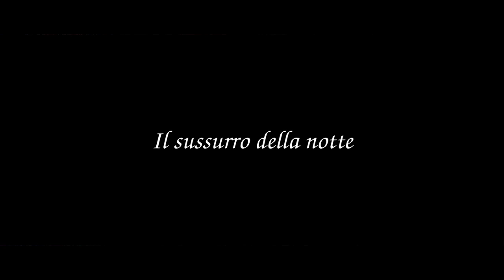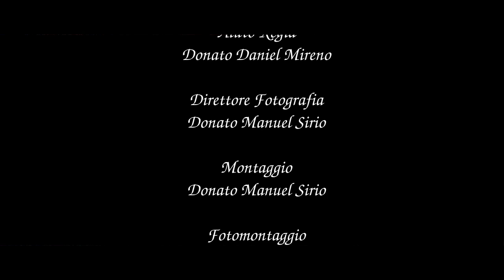HALLOWEEN STORY | Il sussurro della notte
Il sussurro della notte:
Un ragazzo si trova a passare una notte da solo con il suo fratellino di 2 anni ma nessuno dei 2 sapeva che...

scene violente.
ATTENZIONE!
LA MIA ATTREZZATURA:
LA CAMERA:
LO SPALLACCIO:
IL GIMBAL:
LA LUCE
LETE PREFERITA:
DRONE:
FONDALI:
CAGE:
ABBIGLIAMENTO CHS:
MAGLIA SNAKE CHS:
MUSICHE:
Lost Frontier
Controlled Chaos:
Audionautix è l’autore di brani concessi in uso tramite licenza Creative Commons Attribuzione 4.0.